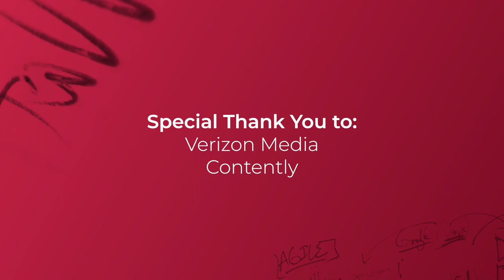Eureka! How the Super Bowl Halftime show is created with Todd Kaplan, the VP of Marketing for Pepsi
Welcome to another edition of Eureka! A show and podcast about big ideas and how they came to be.

In this episode, I speak with Todd Kaplan the VP of Marketing at Pepsi about how the Pepsi Super Bowl Halftime show is made and even more, the pressure that he felt to make last year's show with The Weeknd even more special as people were so in need of live entertainment.

Take a listen to Todd run down his thoughts on how to make the best ideas come to life, how he started his marketing journey, and a peek under the tent at how the halftime show is really made.   fascinating to hear about.

I sat down with Todd a few weeks ago in NYC and he is was open and truly awesome. We will be posting the longer conversation with Todd where he speaks about launching LifeWTR and Bubbly as well!

Special thanks to Verizon Media for their amazing support of this series about innovation and inspiration. As part of this episode, you can hear Jen Whelan speak about her "phone booth moment" and how the yellow pages changed her life.